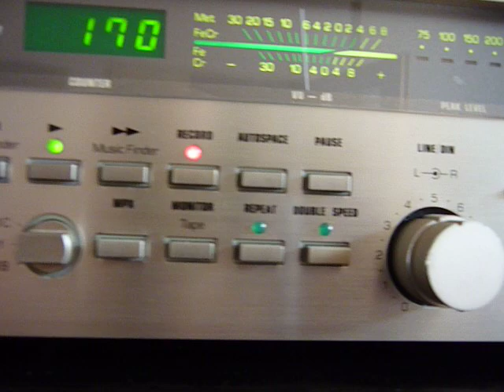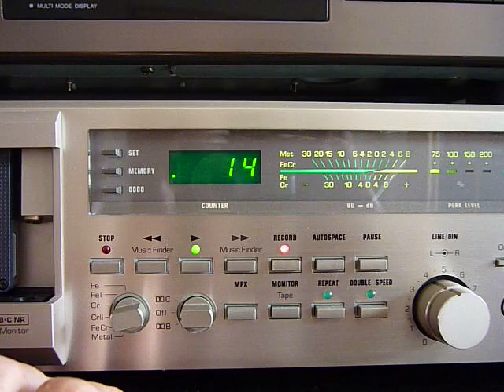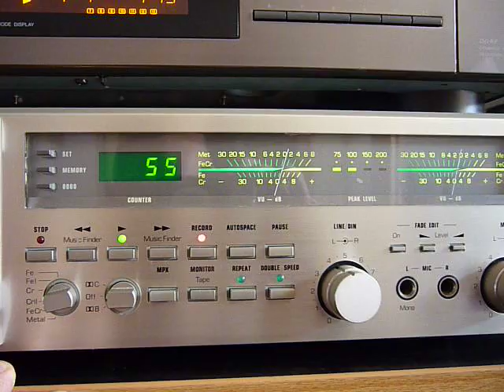DUAL C-844 tape deck short demo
Two speed, three heads, two motors, dual capstans deck from Dual. On 9.5cm/sec it sounds simply fantastic, on standard is like all other premium decks, very good. Built in Japan but inside can be noticed that it has some European touch, big capstan flyweels, opto-sensors for removing the cassette, it stops all functions when you approach the tape, fade in and out, mic input... One realy good tape deck. Got broken capstan motor, so I had to replace it with one from other tape deck that I got from a Friend and now I have one for spare parts. This one will also stay in the house for I hope a long time...

song : Norah Jones - Broken